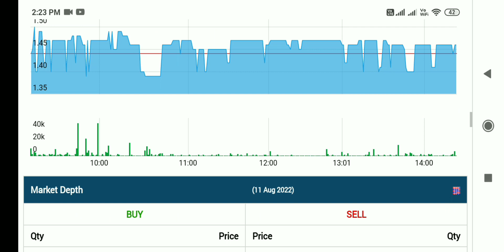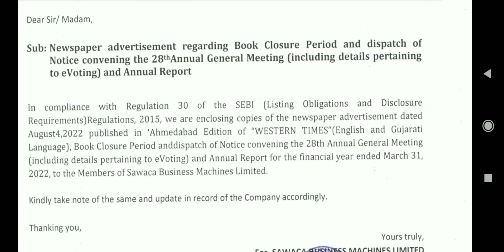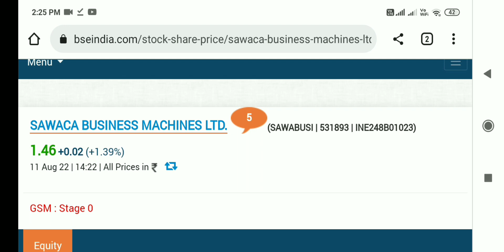sawaca business share latest news, sawaca business share latest news today, sawaca business news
sawaca business share latest news,sawaca business share latest news today,sawaca business share news